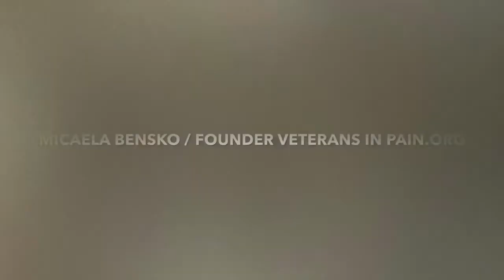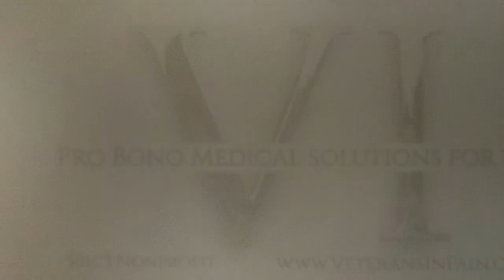Micaela Bensko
Bensko, Founder/CEO of speaks at The Ronald Reagan Presidential Library & Museum about the hidden heroes of war, the caregivers and her role as Consulting Producer on the award winning documentary The Weight of Honor inspired by her journey through chronic pain